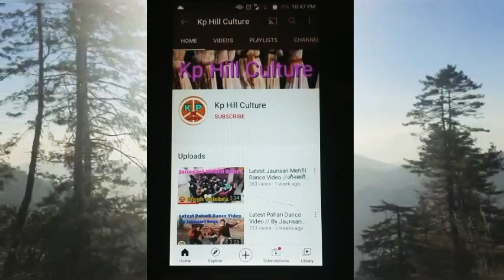प्रसिद्ध जौनसारी लोकनृत्य जोगु बाजी // Jongu Baaji Jaunsari Cultural Dance / by Lucky Chauhan /Badnu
Jongu Baaji Jaunsari Cultural Dance //  by Little boy Lucky Chauhan // village - Badnu

 More videos of group dance

# jaunsari dance
# Himachali Dance
# Jaunsari Culture dance
# Pahari dance
# pahari Culture Dance